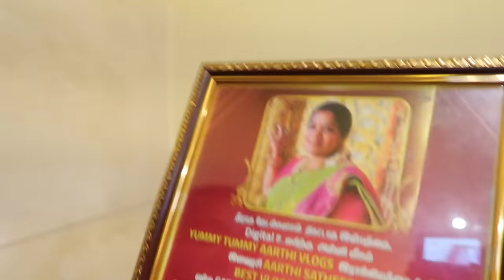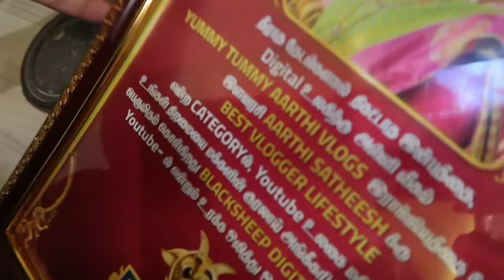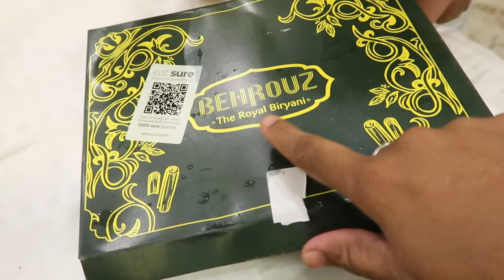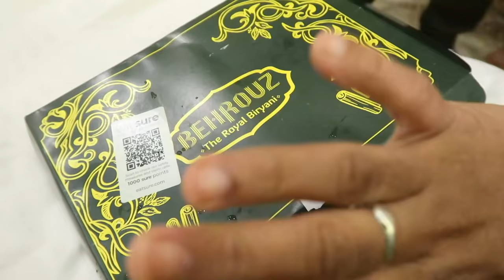நாங்க சென்னைக்கு வந்தாச்சு - Black Sheep Digital Awards 2021 Vlog - Met Sunitha and Meenakshi Amma